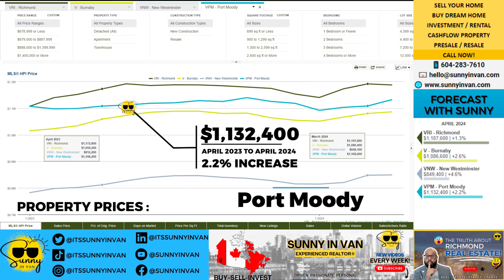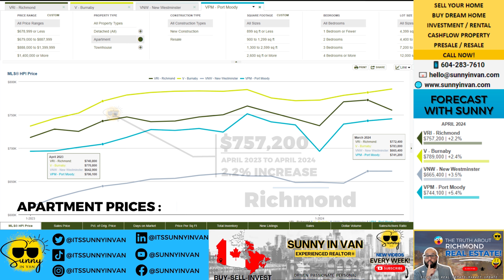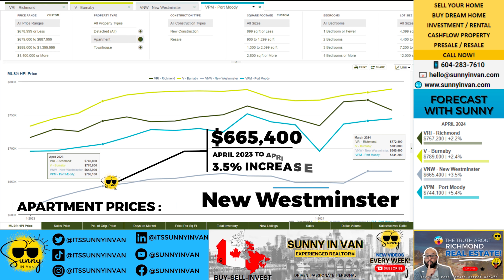🚀 Soaring Property Prices - What You MUST Know! 💹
🏠 The Truth About Richmond's Real Estate 🌟

Forecast With Sunny:
Today, we're exploring property prices in four key cities: Richmond, Burnaby, New Westminster, and Port Moody. Let's examine the numbers and see how the market has evolved over the past year.

Starting with Richmond, we've seen a price increase of 1.3% from April 2023 to April 2024, bringing the price to $1,187,600.
Moving on to Burnaby, property prices have risen by 2.6%, now at $1,086,600.
In New Westminster, the market has been particularly strong, with a 4.6% increase, resulting in a price of $849,400.
Lastly, in Port Moody, property prices have increased by 2.2%, with the current price at $1,132,400.

Now, let's look at home prices specifically. In Richmond, home prices have increased by 3.1% from April 2023 to April 2024, reaching a price of $2,207,800.
Burnaby has seen a significant surge in home prices, with an 8.7% increase, bringing the price to $2,181,500.
New Westminster tops the list with an impressive 11.7% rise, resulting in a price of $1,626,700.
Port Moody also shows a strong performance with a 7.2% increase, reaching a price of $2,140,100.

Turning our attention to apartment prices, Richmond has experienced a 2.2% increase, with the price now at $757,200.
Burnaby's apartment prices have risen by 2.4%, bringing the price to $789,000.
In New Westminster, we've seen a 3.5% increase, resulting in a price of $665,400.
Port Moody leads in this category with a 5.4% rise, bringing the price to $744,100.

Lastly, let's talk about townhouse prices. Richmond has seen a notable 3.8% increase, with the price now at $1,149,300.
Burnaby's townhouse prices have surged by 5.5%, reaching $972,200.
New Westminster's townhouse prices have increased by 2.3%, bringing the price to $959,700.
Port Moody rounds out our list with a slight increase of 0.3%, resulting in a price of $1,031,800.

Ready for your dream home? We're here to help you!

🏡 Explore Our Website for Services and essential Real Estate Insights! 🏡

Sunny Sund is a licensed REALTOR® part of eXp Realty Canada.